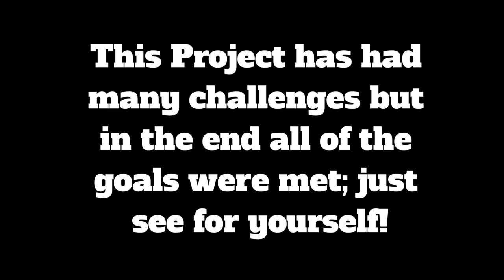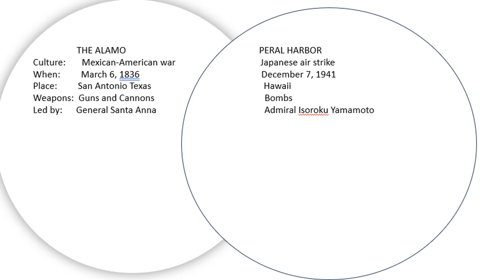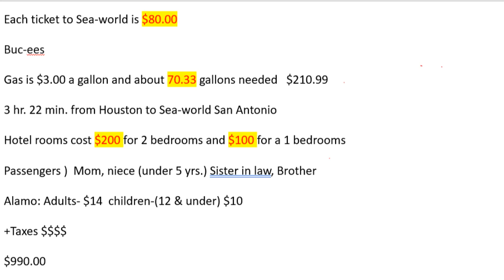Jhannia Mitchell 5th RME